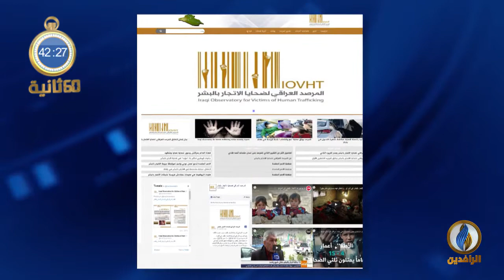أبرز الأخبار على قناة_الرافدين ليوم الأحد في